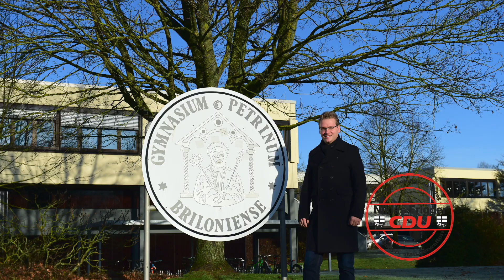Niklas Frigger, Bürgermeisterkandidat 2020 der CDU in Brilon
Frischer Schwung und neue Kraft: Niklas Frigger ist Bürgermeisterkandidat 2020 der CDU in Brilon. Junger Familienvater will Brilon in die Zukunft führen.